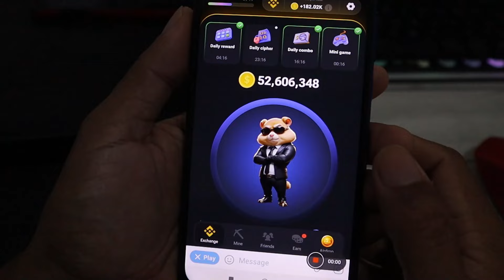26 July Hamster Kombat Daily Cipher Code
26 - 27 July Hamster Kombat Daily Cipher Code

❀ NOTICE ❀
WHEN IS THE BEST TIME FOR GRAFTING
I think it's local not global, because different in every place, for example: in my place, I can do it any time. Just so you know, in most videos, I make it "this month" and upload it "the following month" because grafting is usually take 1 month.
The best time is when you try it no matter it succeeds or fails.
if you seriously want to know that is how to start doing it now. do it the right way, do it continuously later you will know by yourself.

say anything in the comments below. thank you.